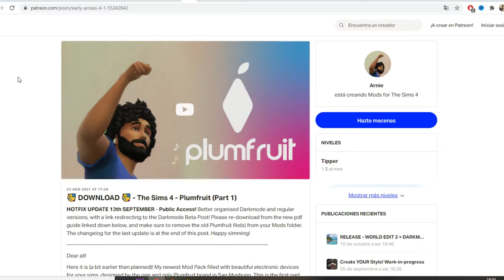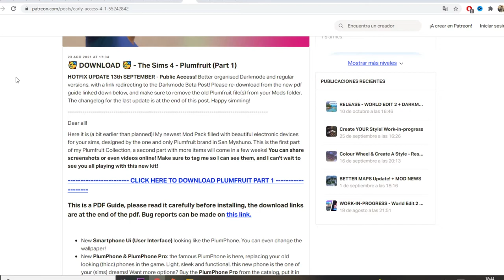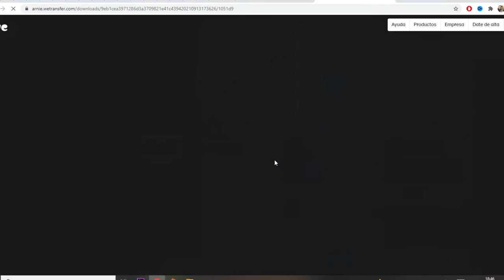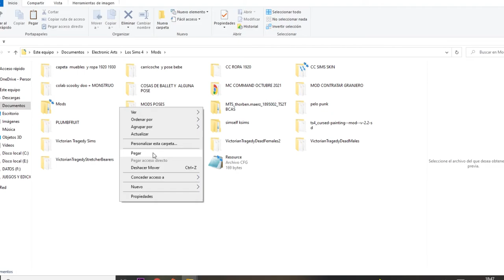Mod PLUMBFRUIT 🍏📱 || Nuevos productos de "Apple" para tus sims|| Haz tu propia tienda || SIMS 4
Hola Simmers!!!

Hoy os enseñamos a instalar de forma fácil y rápida el mods Plumbfruit

📌 Con este mod conseguiremos nuevos aparatos tecnologicos para nuestros sims. Estos productos son semejantes a los de Apple pero con otro nombre
También podremos hacer nuestra propia tienda.